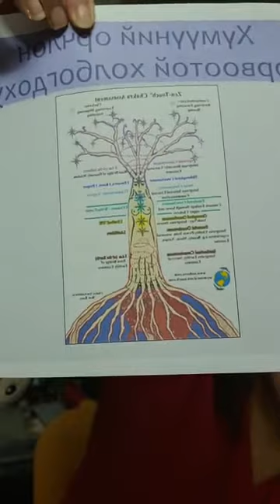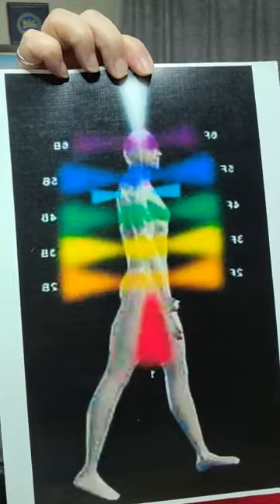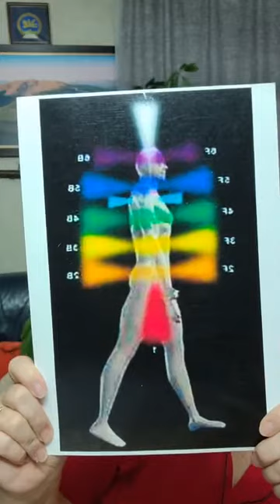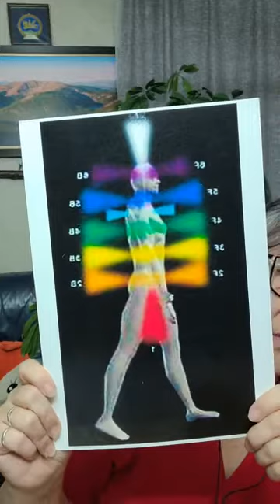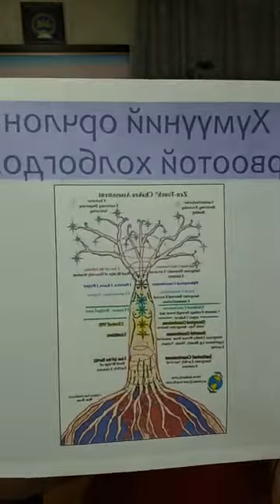Live 11 2020 11 29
Галт Удган, Бариа Засалч, Бясалгалын багш Д. Цэцэгжаргал багшийн онлайн хөөрөлдөөн